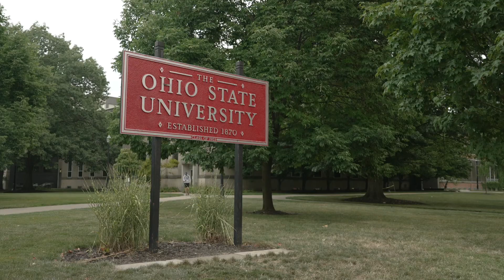Five of the easiest Division 1 Football programs to walk on to